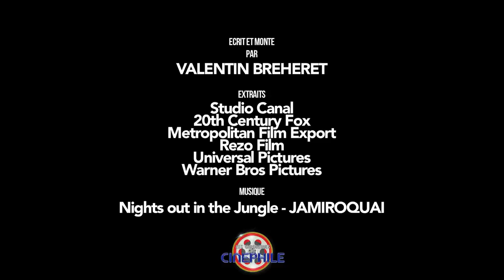Edito 07/02/18 : Jouer contre le temps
Editorial revenant sur le fil conducteur des sorties de cette semaine, le 07 Février 2018 : Jouer contre le temps